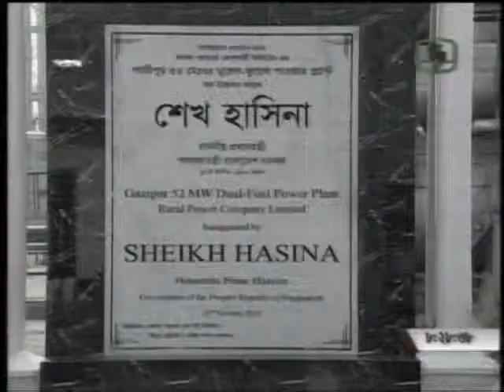Gazipur Kodda 150MW Power plant